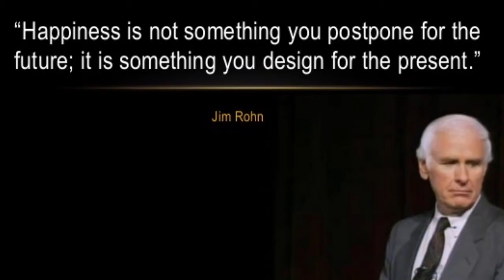Famous Thoughts of Famous People || Episode: 029 || Explore the Happiness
Famous Thoughts of Famous People || Episode: 029
Happiness is not something you postpone for the future; it's something you design for the present - Jim Rohn
Binoy is an Engineer by profession and a social worker by passion.
His Vision is “Empower You, Learn from You and Grow with You”
His Mission is “Talk to You, Reach You and Synergize with You”
His Strategy is “Work hard and prepare Motivational Videos for You.”

He is a professional person certified by International Organizations like Project Management Institute (USA), & American Society for Quality (USA)

He does different varieties of video series to motivate people around him. Below is the list of various playlists/programs on his YouTube channel. Read and know his intentions behind each video series.

In this video series Binoy introduces various differently abled individuals from different faces of life. These videos tell the story of people who fought against their circumstances and achieved impeccable success in life.

2. Thought for the Week simple concepts differently. These videos will help you in becoming a more organized person.

3. കേൾക്കട്ടെലോകംനിങ്ങളെ [kelkattelokamningalae]:
different persons who share their ideas in their own voice. This program aims at giving ample opportunities for people to express their views and ideas in public. If you contact Binoy, he will help you in preparing your message, and he will include you in this program, let the people around you watch and listen to your ideas. Moreover, this video is free training for public presentations.

4. Motivation from Media [M from M / എംഫ്രംഎം] various media messages. In the present world, the whole Medias are overwhelmed with different news, ideas, and incidents. Among those messages, he picks out what is motivating and presents before his audience. Thus he helps the people around him to be selective with what they see and hear. These programs include a variety of stories, life experiences, and achievements.

5. 3X30=90 SECONDS [ A motivational book review program] good motivational books that he reads. He presents the best nine (9) ideas from a book in three (3) episodes, and each episode will last for 90 seconds.

6. ഒരുചെറിയവലിയകാര്യം [orucheriyavaliyakaaryam] motivating contents differently. These videos include relationship management, moral values, health, personality development, stress management, confidence building, etc

7. 21-Day Challenge Program life-changing habits. These videos give guidance to take some practical steps in gaining new habits.

8. പഠിക്കാൻപഠിക്കാം [padikkanpadikkam] various videos which are beneficial for students, parents, and teachers. These videos include memory improvement techniques, study skill improvement, time management, etc.

9. Famous Thoughts of Famous People famous thoughts of famous people. Most of these videos are restricted to be 90 seconds.

10. Management Lessons basic management topics, leadership, project management